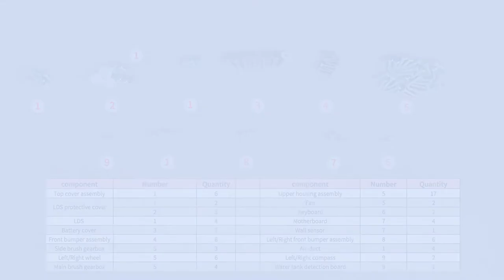How to repair your robot vacuum Xiaomiroborock S6.Official Video.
How to perform maintenance on Xiaomi Roborock S6 when there is no service available for repair.
Its really a helpfull video.
Mostly this is related with the "Error 10" which means the motor filter is dirty and needs to be clean.
This might occur due to damaged filter and all the dust cumulate  on the motor side.
Please follow the instructions for correct procedures.